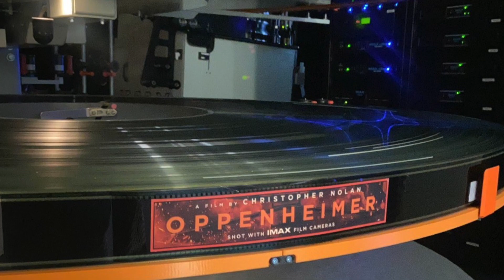Barbenheimer Box Office Preview | Ep. 244 The Drive-In Podcast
During this segment, the TDI boys breakdown an EPIC month of July movies, featuring the same-day release of barbie and oppenheimer. Which one will reign supreme come July 21st? Will missionimpossible have anything to say? barbenheimer movies Check out the full podcast below 👇